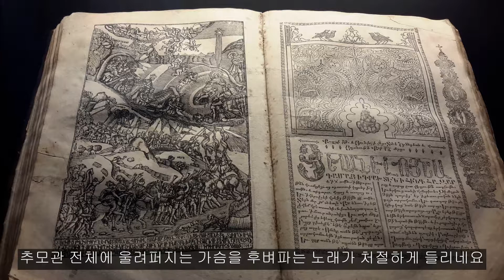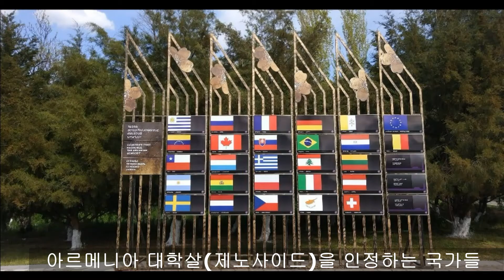1아르메니아 아픈 역사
아르메니아 대학살-제노사이드
예레반 시내에서 비교적 가까운 곳에 있는 대학살추모관입니다.(치체르나카베르드) –독일의 유대인 학살은 모르고 있는 사람들은 없어도 아르메니아 대학살은 처음 들어보는 사람이 많을 것이다. 오스만투르크(현 터키)에 의해 아르메니아인 150만에 이르는 대학살이 이뤄졌던  일이다. (며칠 전 미대통령바이든이 제노사이드라라 규정했다는 것을 뉴스(2021.9)로 접했다) – 끔찍했던 대학살의 기록물들을 보고 알았다.